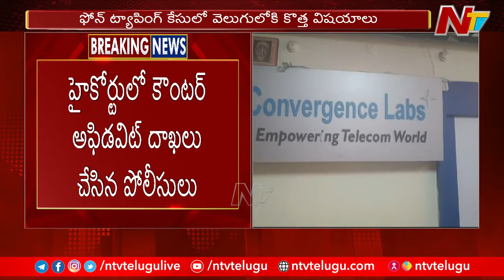ఫోన్ ట్యాపింగ్ కేసులో వెలుగులోకి కొత్త విషయాలు | Phone Tapping Case | Ntv